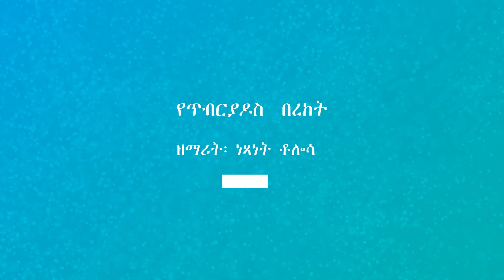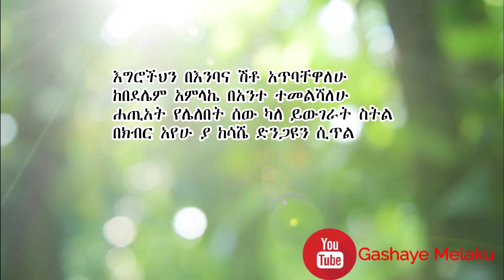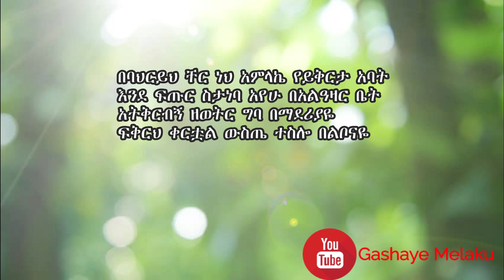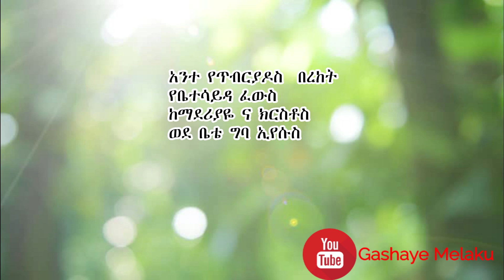የጥብርያዶስ በረከት | ነጻነት ቶሎሳ | YETIBRIYADOS | Netsanet Tolosa | New Ethiopian Orthodox Christian Song